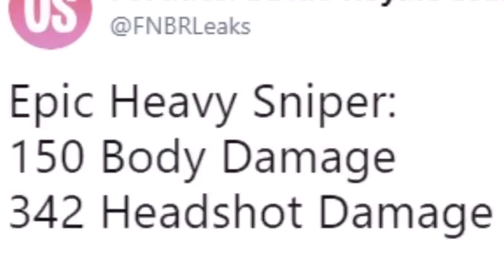NEW SNIPER and a quick shoutout (ft.jackattak)